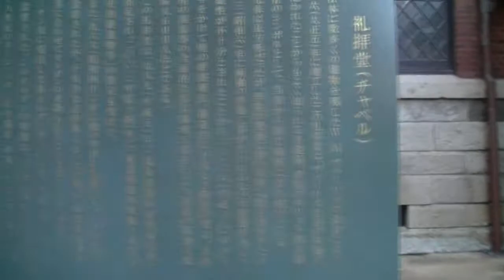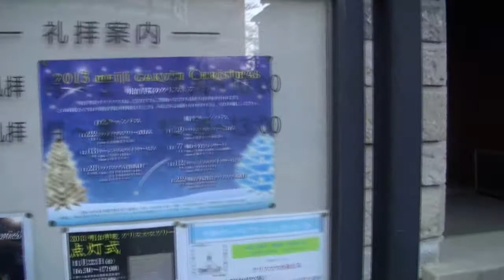東京出張（9）20131127・母校明治学院大学・チャペルとパイプオルガン・紅葉イチョウ・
東京出張（9）20131127・母校明治学院大学・チャペルとパイプオルガン・紅葉イチョウ・150周年